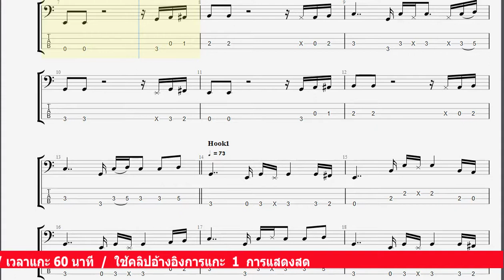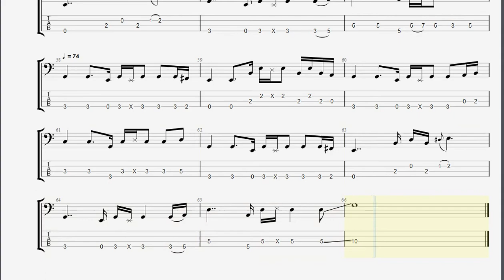ขอให้เหมือนเดิม v.นักผจญเพลง